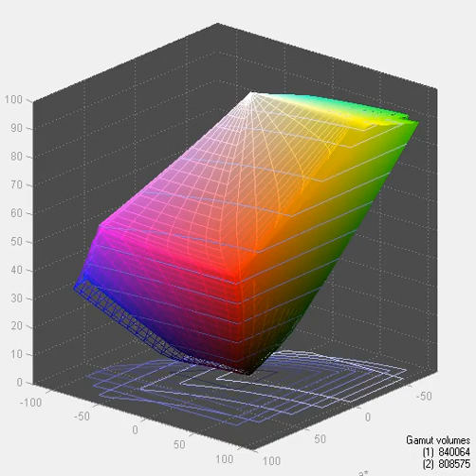ASUS MX239H - Screen Gamut in Standard Mode vs sRGB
Gamut coverage - 89% of sRGB and 90,8% after calibration.